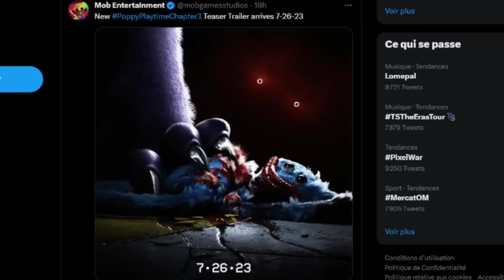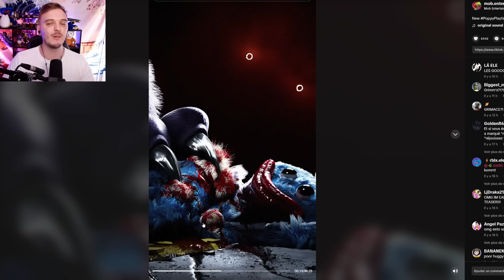POPPY PLAYTIME CHAPITRE 3 OFFICIEL : ENFIN DU NOUVEAU !!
Poppy Playtime Chapitre 3 / Chapter 3 français ( fr ) On découvre et on analyse l'image du chapitre 3 de poppy playtime !